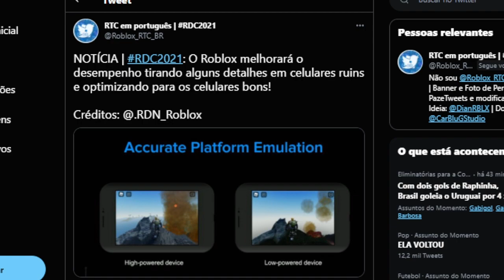MAIS FPS e MENOS LAG no ROBLOX DE CELULAR (NOVA ATUALIZAÇÃO)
🔔 Vídeo todos os dias as ⏰ 12:00 ⏰

💻NOME DO JOGO→ Counter Blox